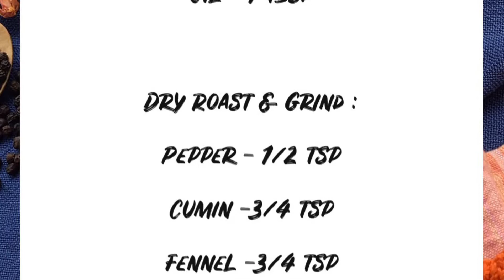Chicken Pepper Masala |Baby Amma's Kitchen | Easy and simple recipes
Ingredients  :
Chicken                       500 gms
Onions                       2 ( sliced )
Tomato puree          1 cup ( 2-3 nos )

Method  :
In a pan heat add curry leaves.
Add onions and fry till brown.
Add the ground paste and toss.
Add water and salt  ,close and cook.
Now add tomato puree ,toss ,close & cook.
Let the meat get soft .
Open the lid and let it cook till oil separates.
Garnish with coriander and mint leaves.
Serve hot with rice / roti / dosa.